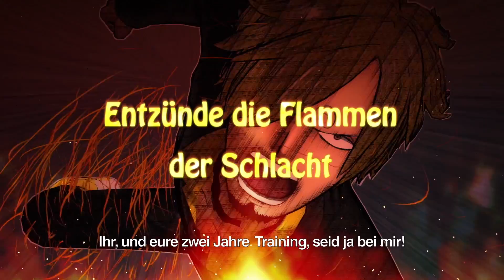One Piece Burning Blood Demo Trailer